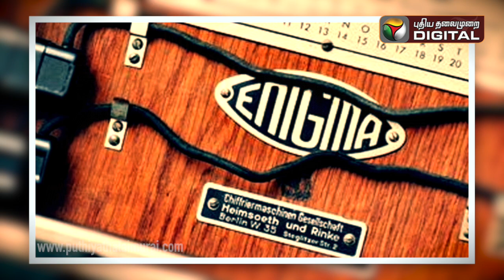ஜெர்மனியை வீழ்த்திய கணித விளையாட்டு | Enigma | Alan Turing | PT Digital